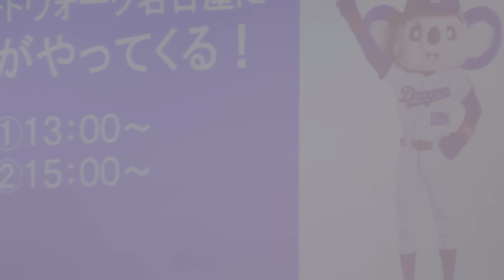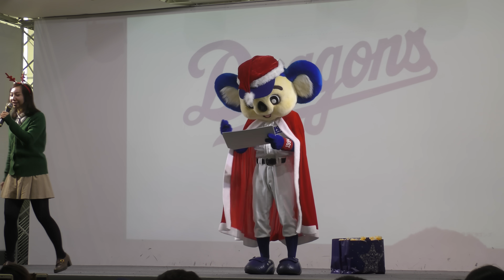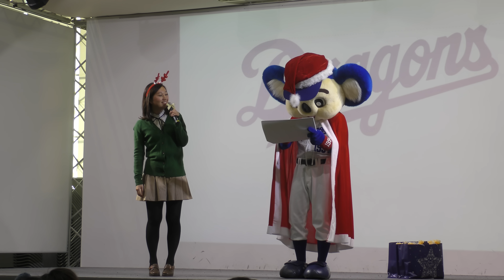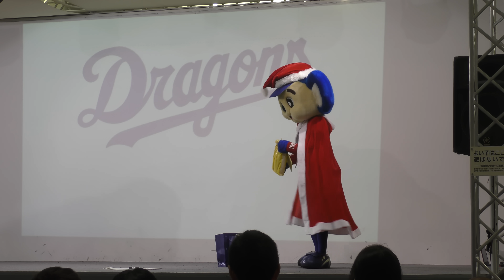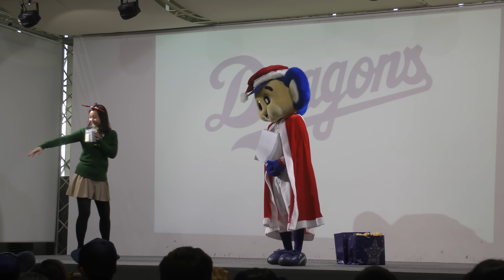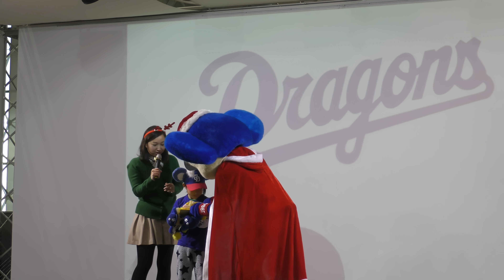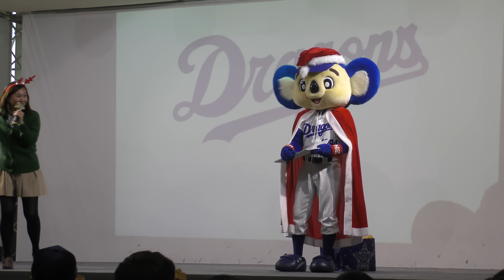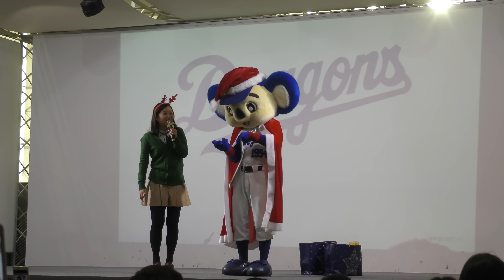【４K】 エアポートウォーク名古屋（10周年）にドアラがやってくる！ 15時1/2